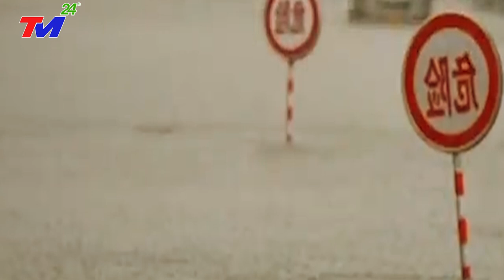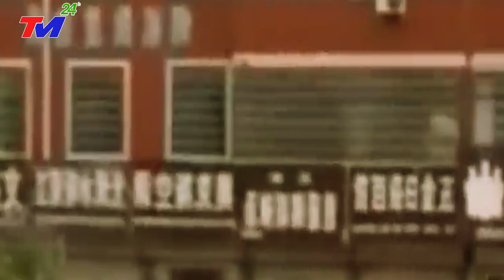KHẨN CẤP 21/7 - VỠ DẬP TRUNG QUỐC~ LŨ SỐ 4 Đổ Bộ, Sóng Thần Cao 32M - ĐẬP TAM HIỆP XẢ LŨ KINH HOÀNG